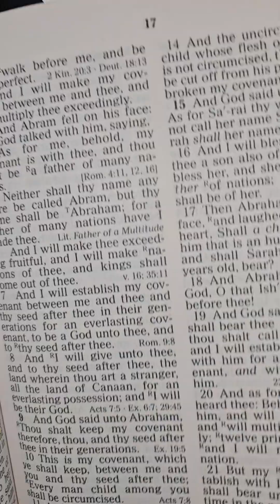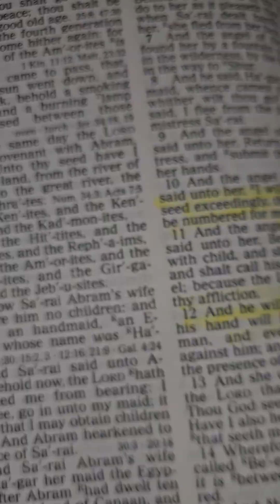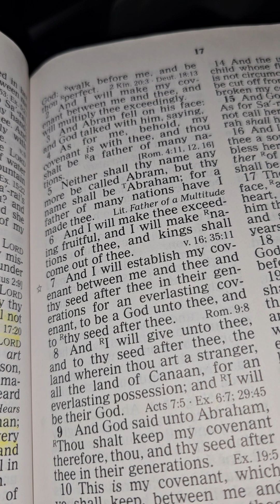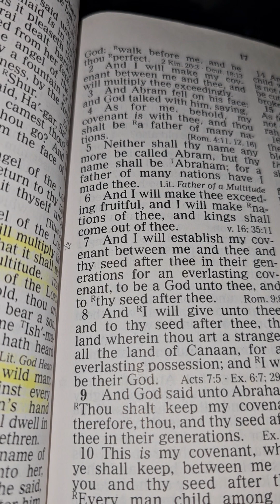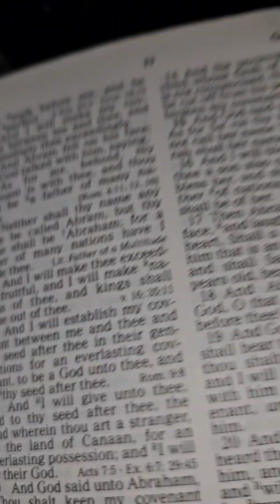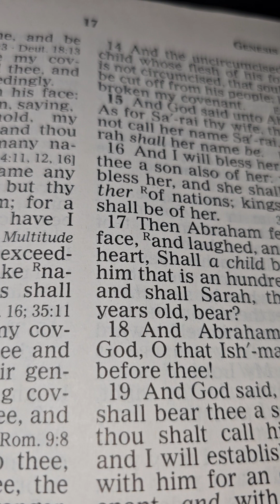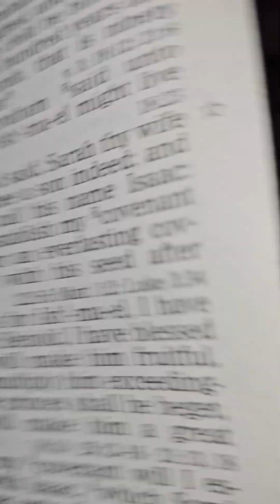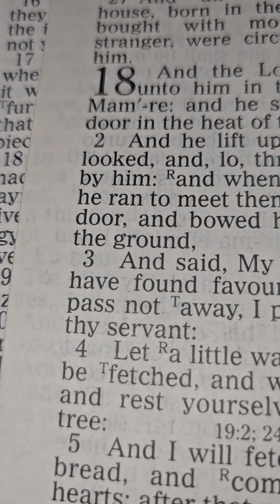Let's All Read To Get An Overstanding Part 16